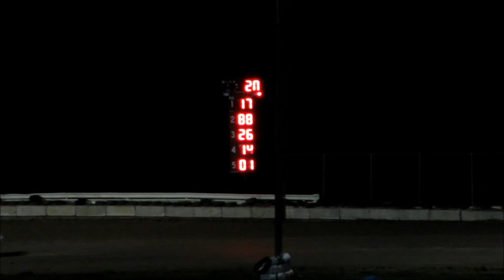Racing - Late Models (Feature Race) At Bubba Raceway Park 9-28-13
Bubba Raceway Park Limited Late Models
20 Lap Feature Race - 1 Caution

Winner:  17 Nevin Gainey - Congratulations!!

2- 88 Dale Pope
3- 26 Bill Adkins
4- 14 Tyler Clem
5- 01 Kevin Mills